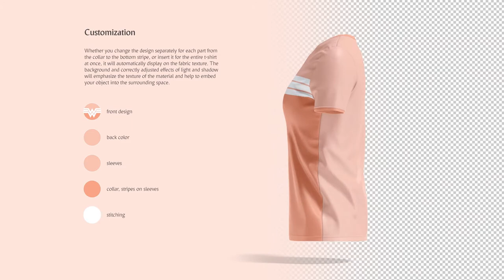Women's T shirt Animated Mockup presentation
System Requirements:
• Photoshop CC 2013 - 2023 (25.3)
• Photoshop 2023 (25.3) - last update - is not supported

360° looped t-shirt rotation plus animated background and 3 static mockups in different viewing angles. You can change the design separately for each part from the collar to the bottom stripe, or insert it for the entire t-shirt at once. Thanks to integrated 3D object and lighting effects your design will automatically display on the fabric texture, taking into account all the folds and unevenness.

Requirements: Adobe Photoshop CC 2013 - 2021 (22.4.x)

Product includes:
• 1 psd with animated t-shirt;
• 3 psd with static t-shirt (front, back and side view);
• animated background;

Editable elements:
• t-shirt color and design (collar, sleeves, stripes on sleeves, bottom stripe, body);
• stitching color;
• highlights;
• shadows;
• background;

Save animation as:
• animated gif;
• HD video mp4;

Important:
• Check system requirements and follow the video instructions, links to which are in a text file called "instructions.txt";
• If you are using Photoshop 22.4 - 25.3 then to work with this mockup you need to go Photoshop Preferences-Technology previews and enable Deactivate Native Canvas. You will need then to close and restart Photoshop;
• Since version 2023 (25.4) to the latest update inclusive, Photoshop has excluded some functions related to 3D objects, therefore, to use this mockup you need to downgrade to a lower version of Photoshop up to 25.3. See how to get the Photoshop version back